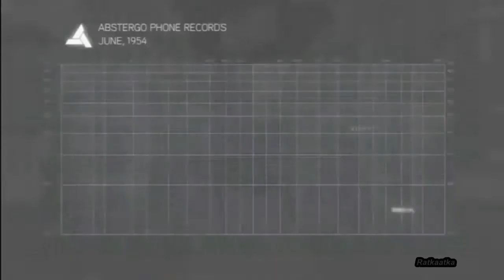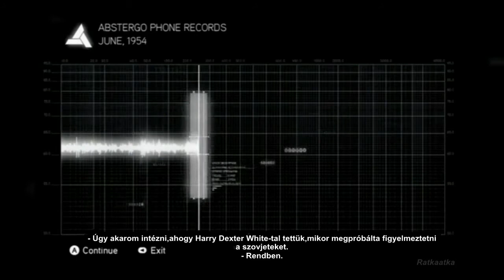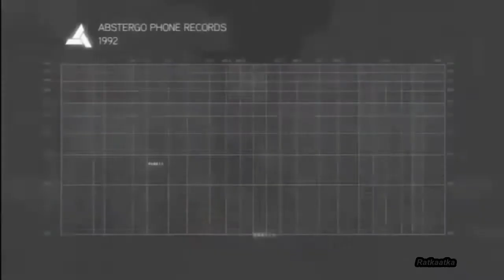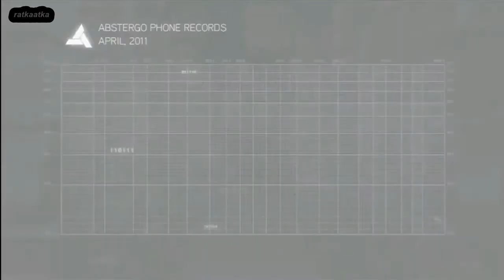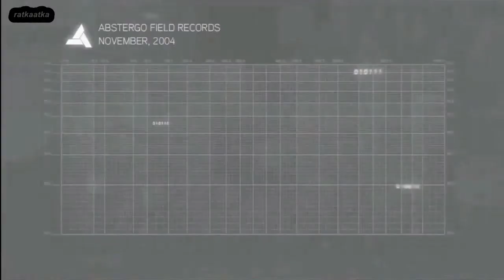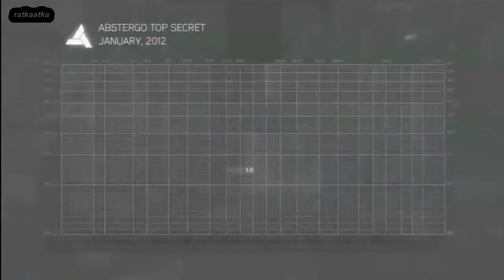GLYPHS- Brotherhood(AC) magyar (HUN) felirat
Brotherhood glyphs üzenetek magyar felirattal.telefonbeszélgetések,16-os alany.